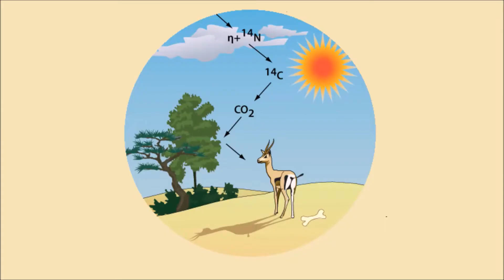Karbon Testi ile Yaş Tayini Nasıl Yapılır ?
Bulunan eski kalıntıların yaşını belirmek için uzun bir süredir kullanılan karbon  testini bu videoda olabildiğince basit ve kısa olarak ele aldım.Umarım hoşunuza gider, iyi seyirler...

        karbon testi 88,888 88% 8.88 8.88
 karbon testi nasıl yapılır 88,888 88% 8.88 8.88
 karbon testi nedir 88,888 88% 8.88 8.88
 kuran karbon testi 88,888 88% 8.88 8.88
 karbon fiber sağlamlık testi 88,888 88% 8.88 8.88
 karbon 14 testi kuran 88,888 88% 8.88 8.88
 karbon14 testi 88,888 88% 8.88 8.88
 karbon fiber dayanıklılık testi 88,888 88% 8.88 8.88
 karbon testi fiyatı 88,888 88% 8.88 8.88
 carbon testing 88,888 88% 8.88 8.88
 carbon testing method 88,888 88% 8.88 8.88
 carbon testing equipment 88,888 88% 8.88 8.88
 carbon testing for age 88,888 88% 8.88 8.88
 santa cruz carbon testing 88,888 88% 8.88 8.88
 soil carbon testing 88,888 88% 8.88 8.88
 danny macaskill testing carbon wheels 88,888 88% 8.88
 testing for carbon dioxide 88,888 88% 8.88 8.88
 testing carbon monoxide detector 88,888 88% 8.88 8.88
 carbon monoxide testing 88,888 88% 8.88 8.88
 karbon testi ile yaş belirleme 88,888 88% 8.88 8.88
 karbon testi kaç gün sürer 88,888 88% 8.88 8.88
 karbon testi makinesi 88,888 88% 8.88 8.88
 karbon testi maliyeti 88,888 88% 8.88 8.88
 karbon testi yapan yerler 88,888 88% 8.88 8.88
 karbon 14 testi nasıl yapılır 88,888 88% 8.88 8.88